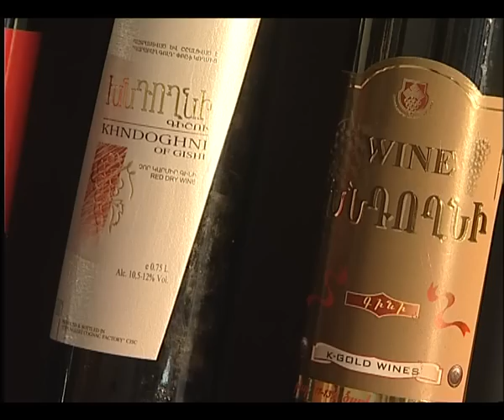Արարատյան Խոհանոց 14.09.11թ.